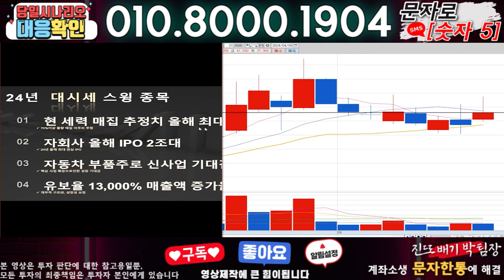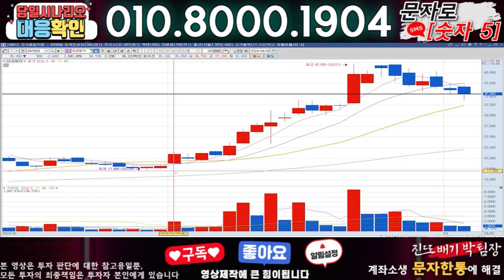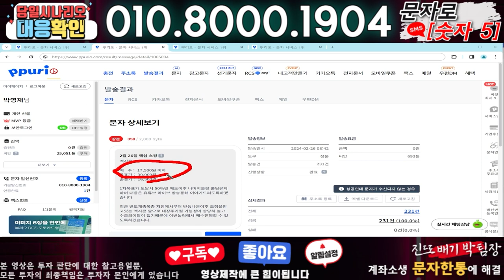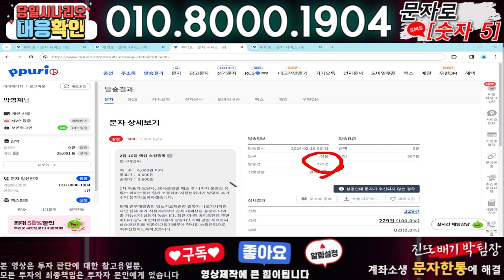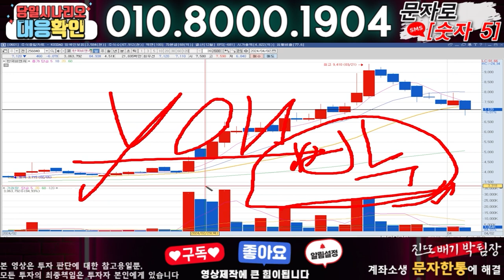에프엔에스테크 ) 3분전 기습속보-공식입장발표!! 무슨일인가?